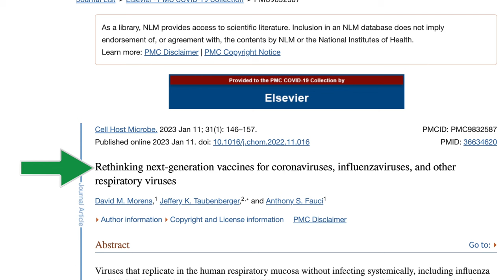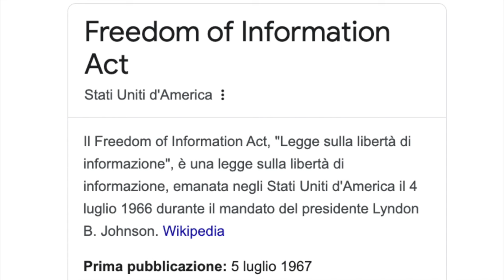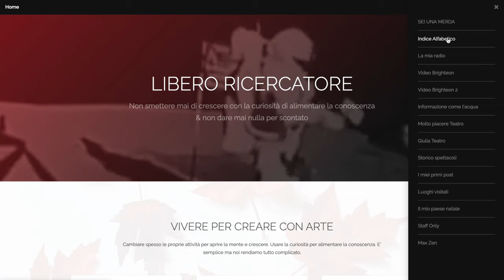Paese che vai sempre stesse usanze troverai (Antony Fauci)